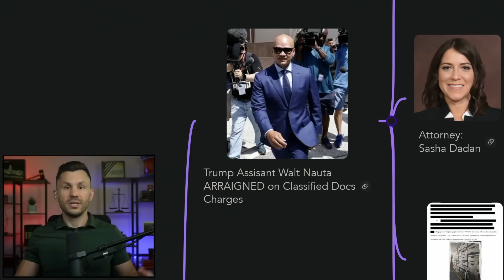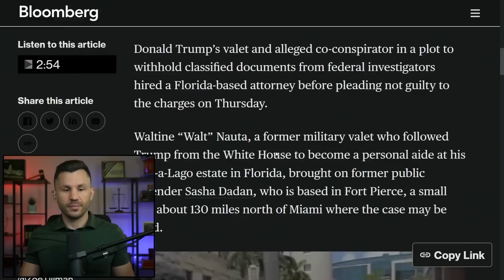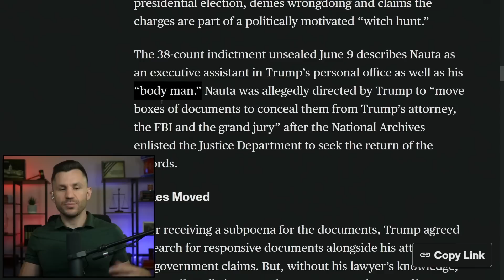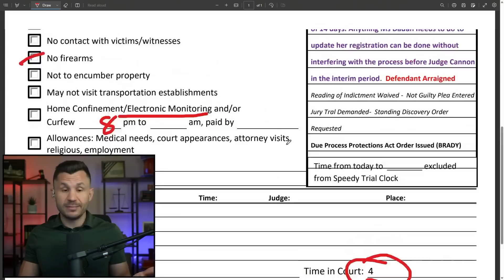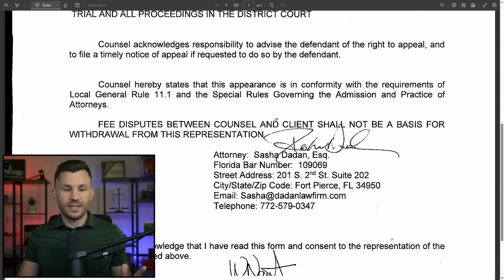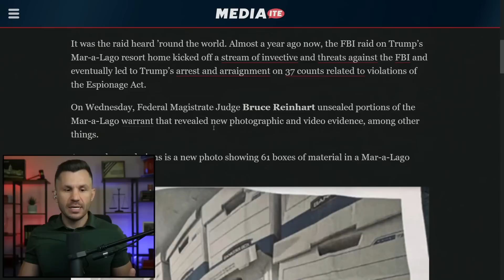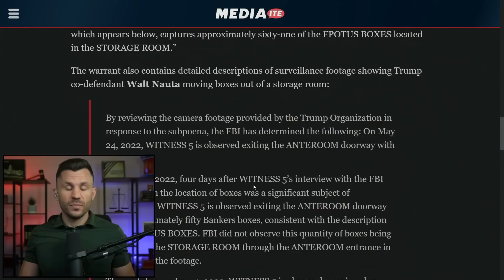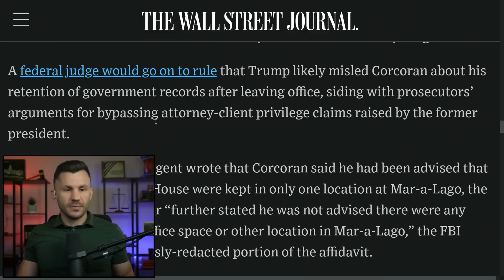Trump Assisant Walt Nauta ARRAIGNED on Classified Docs Charges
Donald Trump's assistant Waltine Nauta was arraigned in Federal Courto on two counts related to his involvement with Trump's classified documents allegations. Sasha Dadan has filed her notice of appearaance as local counsel and we review new filings.